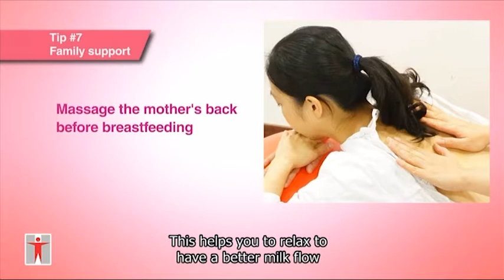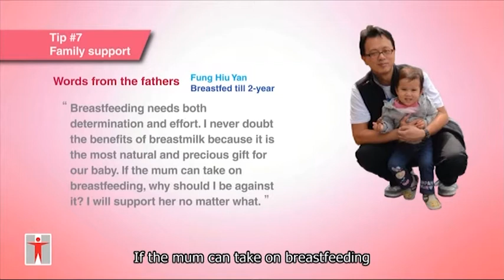Love · Starts from breastfeeding… Family support